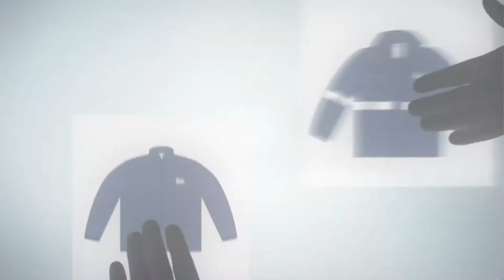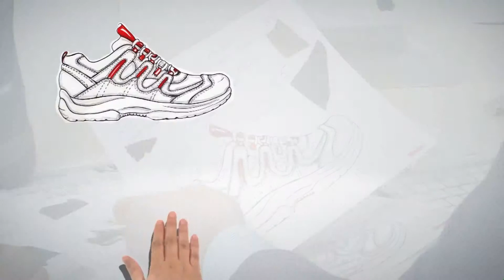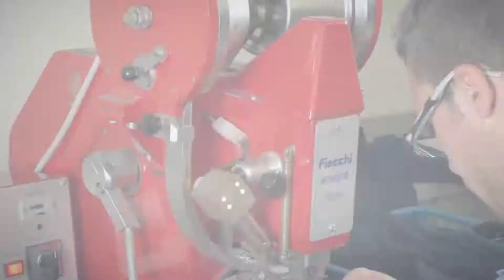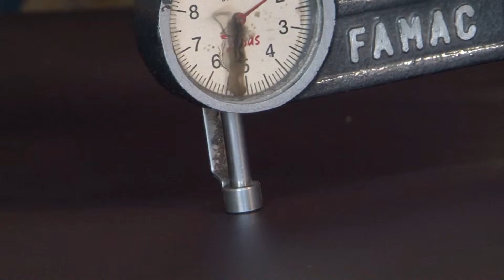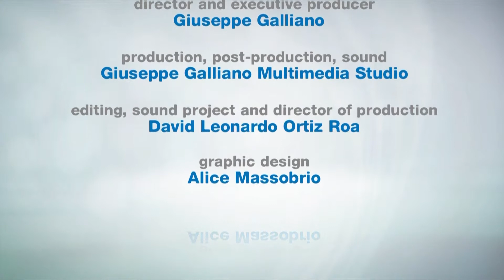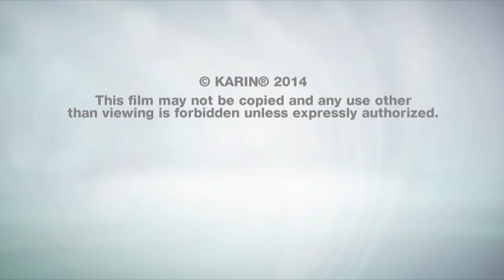filmato industriale Karin - abbigliamento anti-infortunistico e tecnico - Russo - (galliano 2014)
filmato industriale Karin - abbigliamento anti-infortunistico e abbigliamento tecnico nel settore industriale, (galliano 2014)

il filmato industriale che parla della storia di una delle aziende leader nella progettazione e produzione di abbigliamento anti-infortunistico e  accessori per sicurezza sul lavoro
Il video industriale è stato girato in diverse location; due in Italia e una in Romania.
Il filmato industriale mostra tutto il ciclo di lavoro , dalla progettazione alla produzione vera e propria, che si svolge nei vari stabilimenti.
In tutti gli impianti sono state effettuate riprese aeree realizzate con l'utilizzo di droni dotati di telecamere stabilizzate.
il video industriale è stato pensato per un mercato globale e quindi prodotto in quattro lingue (inglese, arabo, russo e italiano)
FABRICA Art&Media
28100 NOVARA ITALY
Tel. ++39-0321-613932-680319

filmati per aziende , produzione filmati industriali, produzione video industriali, produzione video aziendali, produzione filmati per aziende,  produzione video per aziende